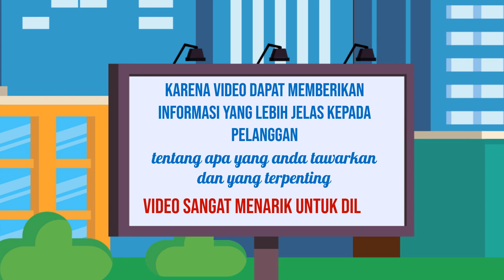Jasa video promosi profesional,Video promosi produk makanan,Jasa pembuatan video promosi usaha kecil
Jasa Edit Video Promosi / Jasa video promosi profesional,Video promosi produk makanan,Jasa pembuatan video promosi usaha kecil atau

Daftar Isi
00:00 - Cara Edit Video Iklan Video promosi teknologi, Video promosi startup,
00:10 - Contoh Iklan Promosi Jasa pembuatan video promosi vlog
00:30 - Contoh Video Promosi Video promosi produk alat musik, Video promosi produk elektronik
00:40 - Contoh Konten Branding Video promosi produk perlengkapan kendaraan, Video promosi produk alat-alat kecantikan
00:50 - Cara Promosi Video promosi produk alat-alat kebersihan, Jasa video promosi produk peralatan taman